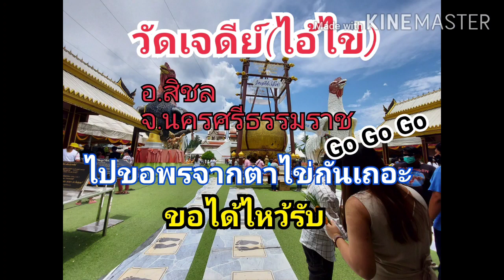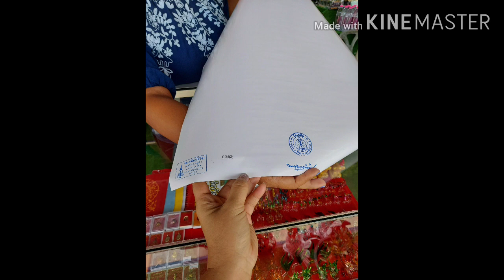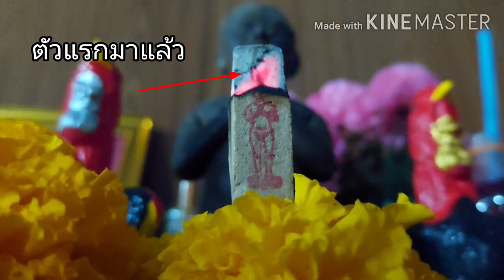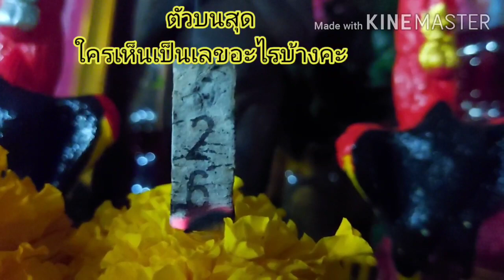วัดเจดีย์ไอ้ไข่ อ.สิชล จ.นครศรีธรรมราช ร้านขายไก่ ประทัด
ร้านประทัดและของแก้บน